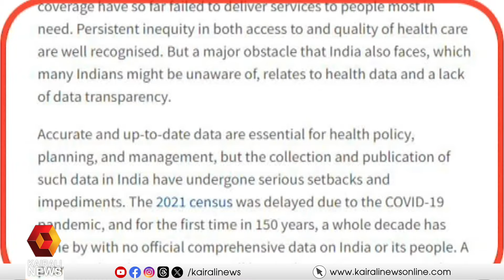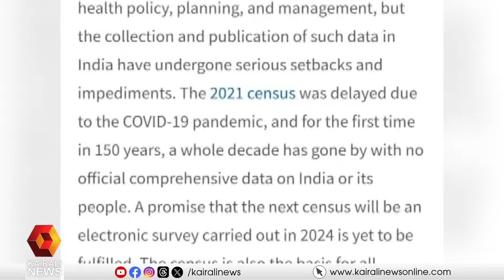ആരോഗ്യരംഗത്തെ കണക്കുകളിൽ മോദിസർക്കാർ വരുത്തിയത് ഗുരുതര വീഴ്ച്ച | narendramodi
ആരോഗ്യരംഗത്തെ കണക്കുകളിൽ മോദിസർക്കാർ വരുത്തിയത് ഗുരുതര വീഴ്ച്ച
The Modi government has made a serious failure in the figures in the health sector